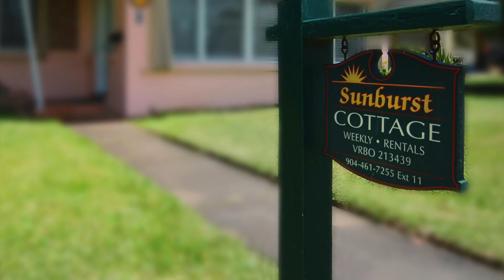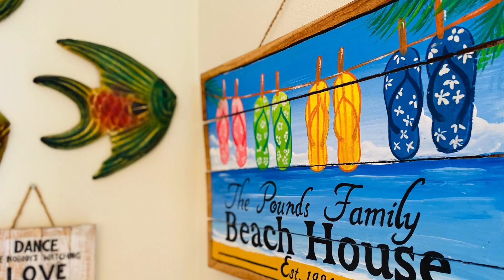Sunburst Cottage Beachside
House, 2 Bedrooms + Convertible bed(s), 1.5+ Baths, (Sleeps 4-6)
Come and enjoy our beautiful beach side vacation rental. Built in 1955 this Old Florida style home beautifully appointed and newly remodeled is fully furnished. The house is East of A1A Beach Blvd so there are no roads to cross. ( not Oceanfront but less than 50 yards from the beach.)

The many features include brand new appliances in the full kitchen, washer dryer, two large bedrooms, fireplace,central air and heat, a living room with two comfortable couches as well as a front porch which has a day bed and converts to two twin beds.

There are 1 1/2 baths as well as an outside hot and cold shower. The outdoor deck has a built in Hot Tub. It is on a section of Saint Augustine Beach that does not allow driving on the Beach so it is less crowded and more private. We do allow dogs and St Augustine Beach Beach is very dog friendly.

It is a short walk to the fishing pier and 14 cafes and restaurants are within walking distance. Downtown Saint Augustine is a short ten minute drive.

Everyone loves our house. It is close to the Beach and everything Saint Augustine has to offer.